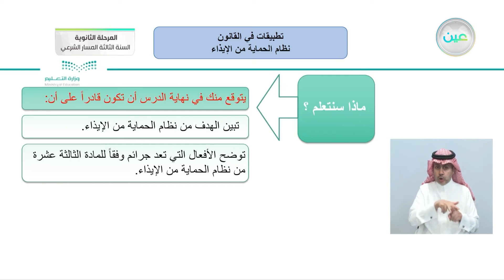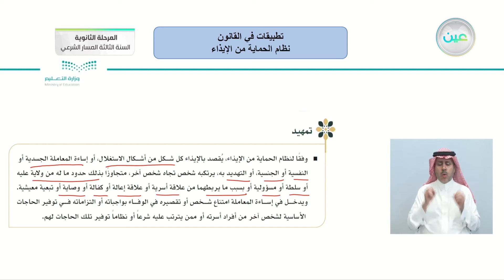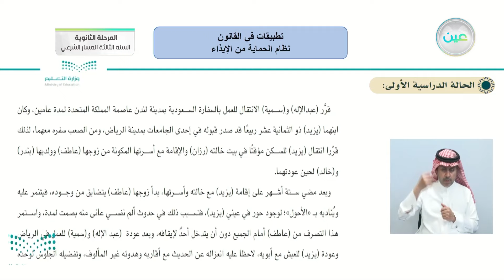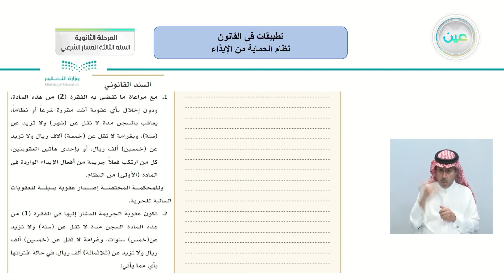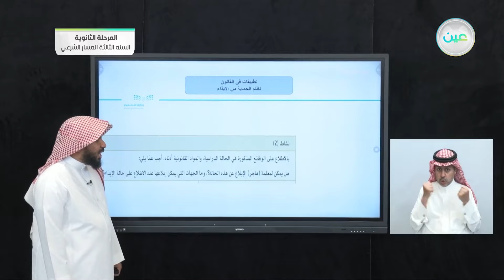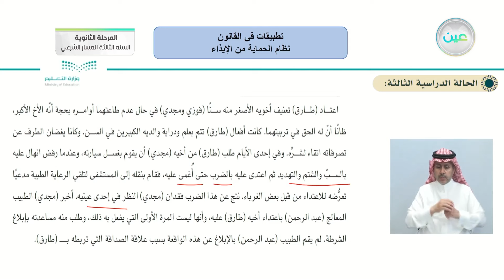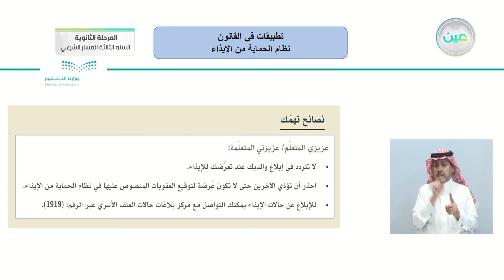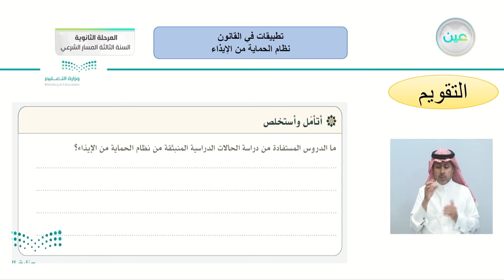نظام الحماية من الإيذاء - تطبيقات في القانون - المرحلة الثانوية – السنة الثالثة المسار الشرعي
الحصة الخامسة - الأثنين - الأسبوع الثالث - المرحلة الثانوية – السنة الثالثة المسار الشرعي